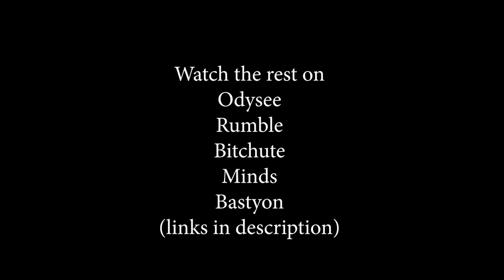Neurosurveillance & Personality-Altering Weapons IS The Next Step In Transhumanism!!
A United Nations’s panel has warned that brain chip technology being pioneered by Elon Musk’s Neuralink could be abused for 'neurosurveillance' violating 'mental privacy,' or 'even to implement forms of forced re-education,' threatening human rights worldwide.

The FDA has approved the human study of brain implants and the US military has already begun testing AI brain implants on human soldiers.

In this video Dan Dicks of Press For Truth looks at the current and latest major steps towards transhumanism that is being sold on convenience and health but in reality it’s looking more and more likely to evolve into an eventual Orwellian nightmare of control by the powers that ought not be.